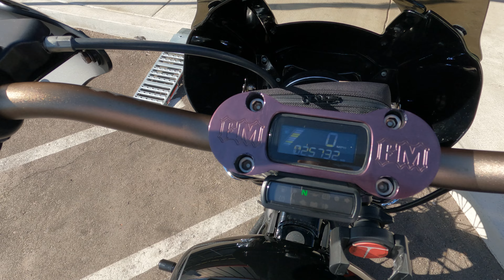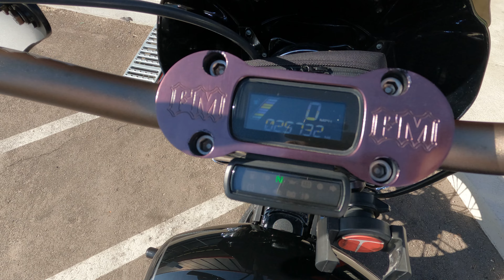2018 Harley Davidson Street Bob / Walk Around / Start Up / Sound Clip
7696 Broadway, Lemon Grove, California 91945.

Rolling into 2018 the Street Bob underwent some serious changes, including a new frame combined with the Milwaukee-Eight 107 powerplant that brings over 100 pounds of grunt to the table.

This bike has been through our service department and passed an 105 pt. reconditioning & inspection process. Some of the points include a oil & filter change, flush and bleed of all brake/clutch fluids, inspection of all wear items, an electrical & charging system test, safety & lighting check, adjustment of controls, torque check of major fasteners, a diagnostic check with a scanner, and of course a test ride to check for proper operation of the bike. Our techs also mounted and balanced a new set of tires.

This denim black Street Bob was brought to us with a long list of high quality upgrades already installed.

VIN: 1HD1YJJ38JC026307
Stock # 3712
Miles: 25,729

Upgrades:
• TBR 2 in 1 Exhaust
• HD Air Cleaner
• La Pera Kickflip Seat
• Stage II (Dyno Tuned at AIP Speed Santa Clarita)
• Conelys’ Quarter Fairing with HD Quick Detach Hardware
• Laminar Lip
• Bung King Crash Bar and Rear Pegs
• Split 7 Spoke HD Front/Rear Brake Rotors
• Forbidden Motorcycles 12” Risers
• FM MX Bar
• LED Fork Turn Signals/Rear LED Smoked Lights
• Blacked Out HD Levers
• HD Blacked Out Sprocket
• Blacked Out Primary Cover
• Vans/ODI Waffle Grips
• Sissy Bar
• Lay Down License Plate Bracket
• Thrashin Pegs